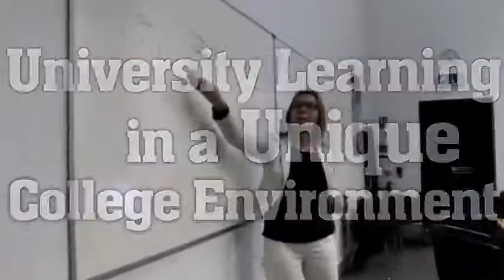St Angelas Unique